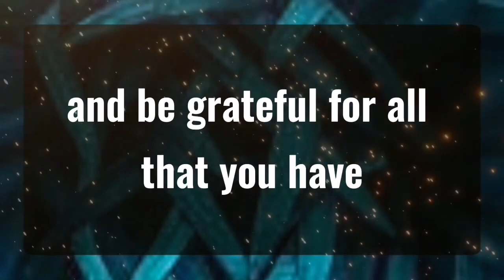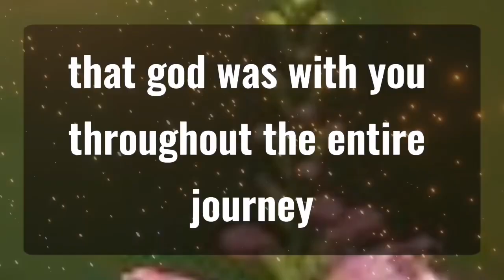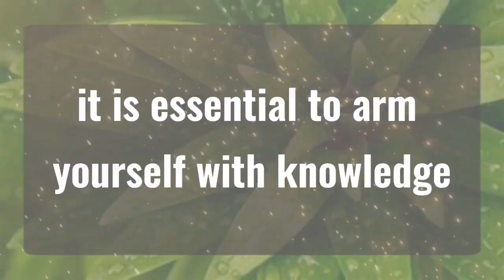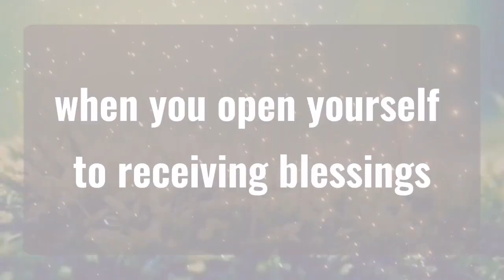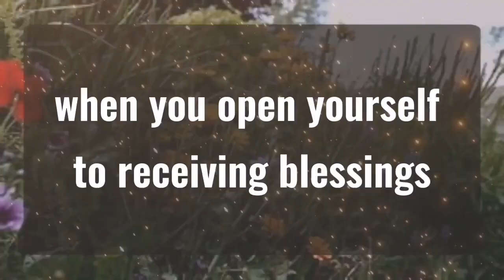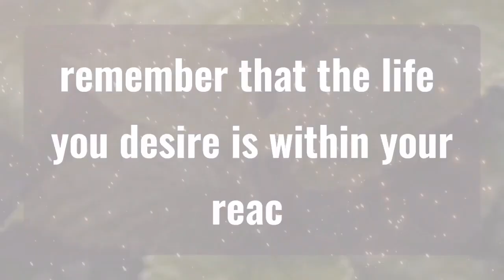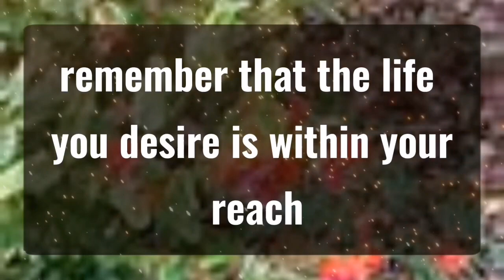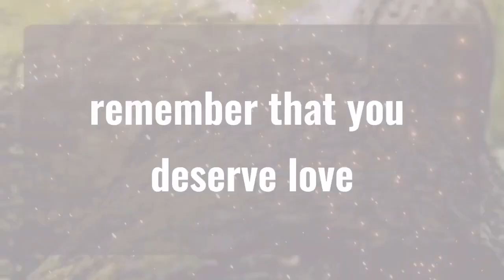God message_ Be careful your brother is going... Angels Message✝️God Miracles Today 1111 🦋 god msg